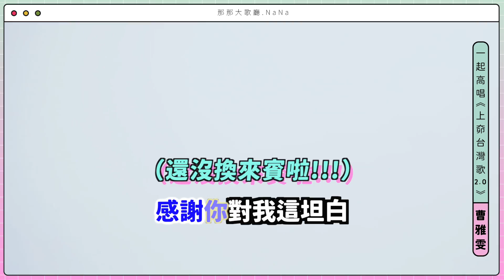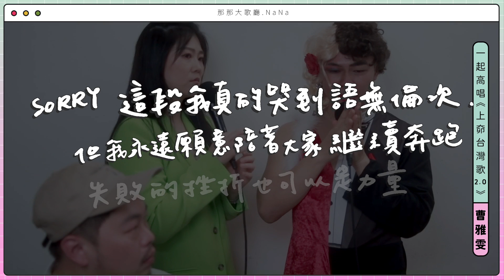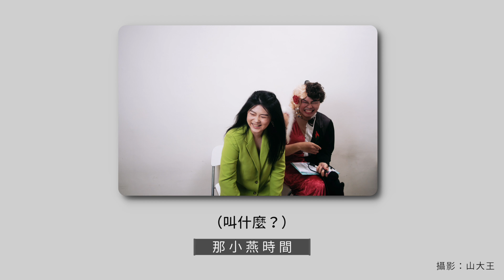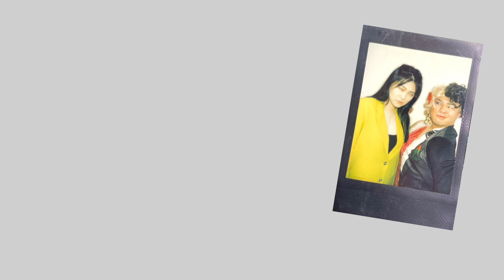【唱出台語新生命｜曹雅雯】從淘汰到金曲歌后，為你唱出『上奅台灣歌』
曹雅雯寫了一首歌給那那，背後原因超沈重。節目的專業鋼琴手阿超也曾為雅雯寫了主打歌，現神Live所有人聽了都傻眼。而雅雯也主持了新節目《上奅台灣歌2.0 經典傳奇》5/7 晚上8:00公視台語台播出，5/8 晚上8:00華視主頻道播出。

📌本集章節
00:00 預告＋開場《夢中的情話》
03:14 《上奅台灣歌2.0 經典傳奇》
05:05 演唱《別人的》
07:19 台語新風味
09:05 星光大道｜重唱淘汰之歌
12:18 阿超＋雅雯《小說》
16:22 曹雅雯寫歌給那那《抱一個》
22:41 演唱《人生的歌》
24:55 演唱《台語版本｜Bang Bang》
26:35 錄影感想
【特別感謝】
►旁白：   @bujo1104